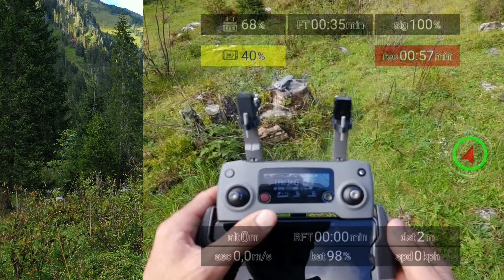DJI mavic 2 # um drone veloz e super eficaz